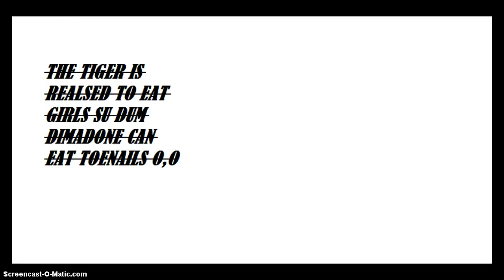animaljam- THE MOST EPIC MOVIE EVER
EPICNESS IS IN HERE!